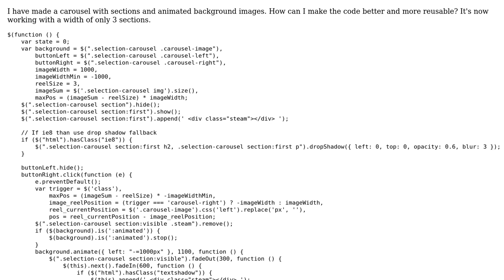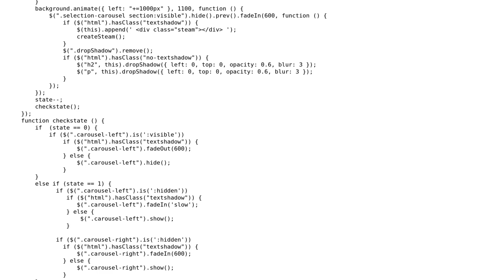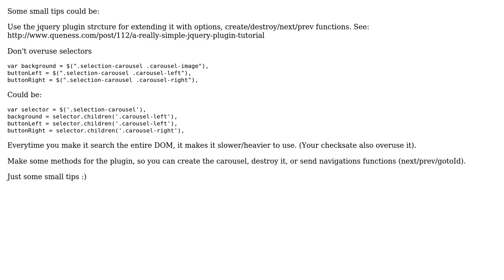Code Review: Carousel with sections and animated background images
With thanks & praise to God, and with thanks to the many people who have made this project possible! | Content (except music & images) licensed under CC BY-SA | Music | Images & others | With thanks to user Mike Vierwind user Jamal , and the Stack Exchange Network Trademarks are property of their respective owners. You are responsible for your own actions.